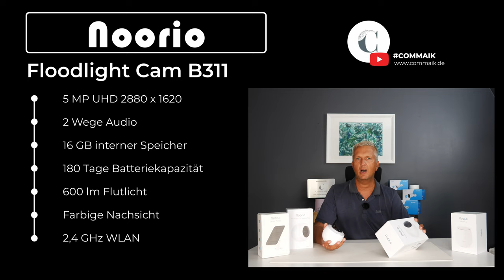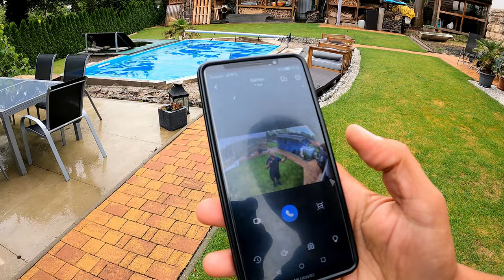5 MP Akku-Überwachungskamera Noorio B311 im Test – Lohnt sich der Kauf?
Die Noorio B311 Flutlicht-Überwachungskamera – 5MP mit 180 Tagen Akkulaufzeit!
In diesem Video teste ich die Kamera in verschiedenen Szenarien, darunter Bewegungsalarm, Audiofunktionen, Bildqualität und Nachtsicht.

Die Noorio B311 bietet fortschrittliche Funktionen wie einen integrierten Scheinwerfer, KI-Erkennung für Menschen, Tiere und Fahrzeuge sowie eine kabellose Nutzung mit einer Akkulaufzeit von bis zu 180 Tagen. Mit dem optionalen Solar-Panel kannst du die Akkulaufzeit noch weiter verlängern!

Du möchtest mehr wissen?

Produktlinks* zur Noorio B311 Kamera und Zubehör:
🔗 Noorio B311 Flutlichtkamera
🔗 Noorio B311 Kamera mit Magnethalterung
🔗 Solar-Panel für Noorio Kamera

Noorio B311 Flutlicht-Kamera – Top-Funktionen:
✅ Integrierter Scheinwerfer: Der bewegungsaktivierte Scheinwerfer beleuchtet die Umgebung bei Bewegungserkennung und bietet Farbnachtsicht für mehr Details.
✅ Erweiterte KI-Erkennung: Erkennt Menschen, Tiere und Fahrzeuge, mit anpassbaren Alarmaufnahmen.
✅ Interner Speicher: 16 GB lokaler Speicher, erweiterbar durch Noorio Hub und optionale Cloud (bis zu 32 GB).
✅ Kabelloser Betrieb: 100 % kabellos mit einer Akkulaufzeit von bis zu 180 Tagen – erweiterbar durch Solar-Panel.

Teilnahmebedingungen Gewinnspiel
Das Gewinnspiel wurde am 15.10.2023 beendet.

Kapitel im Video:
0:00 Einleitung
0:43 Meine Anforderungen an die Kamera
1:45 Noorio B311 Ausstattung und Funktionen
3:24 Montage der Kamera & Anschluss Solar-Panel
4:05 Test: Bewegungsalarm
5:14 Test: Mikrofon & Lautsprecher
6:41 Test: Bildqualität
7:09 Test: Nachtaufnahme
8:22 Zusammenfassung & Fazit